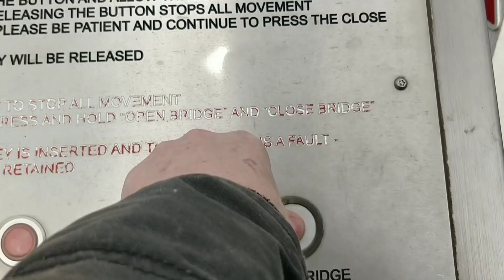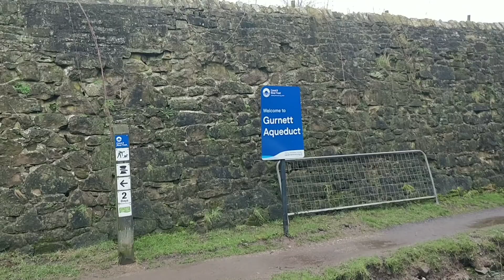Macclesfield canal heading to Bollington by narrowboat. Come on rippers.